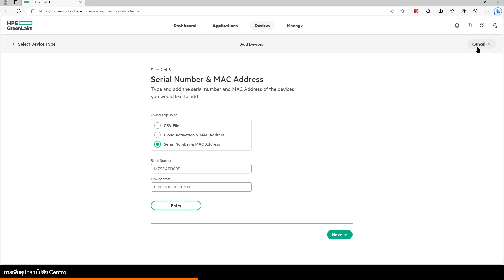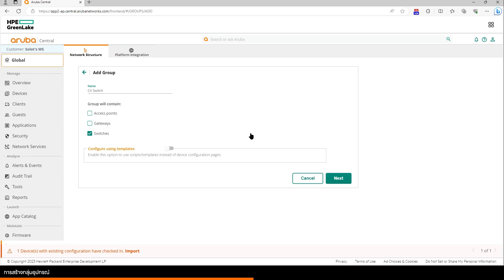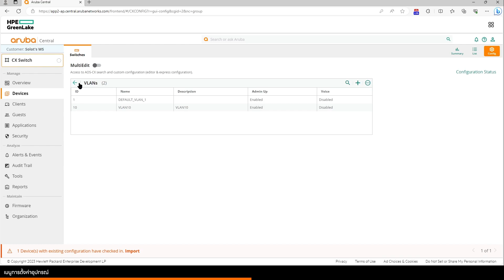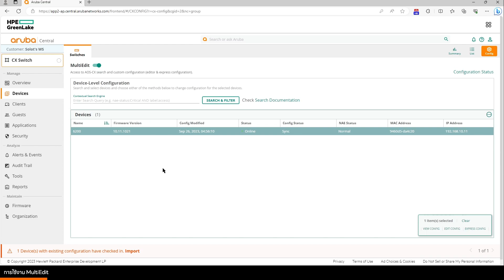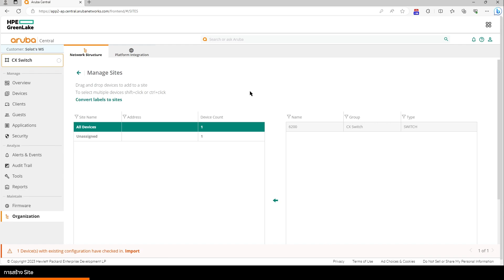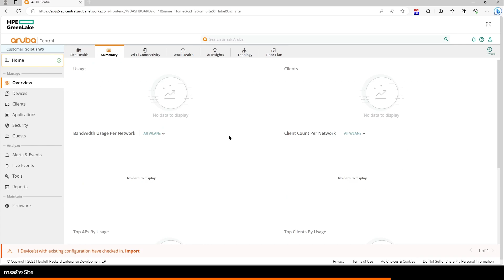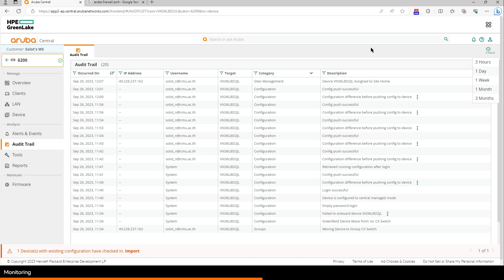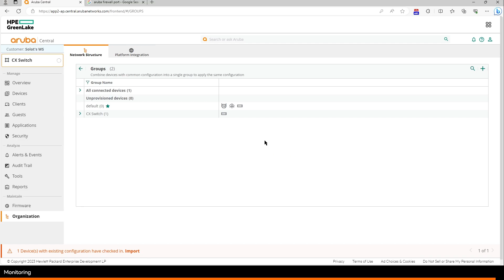HPE Aruba Networking CX Switching and Central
By Solot Nakthong - Technical Specialist SIS Distribution (Thailand) PCL.

Line : @SiSAruba